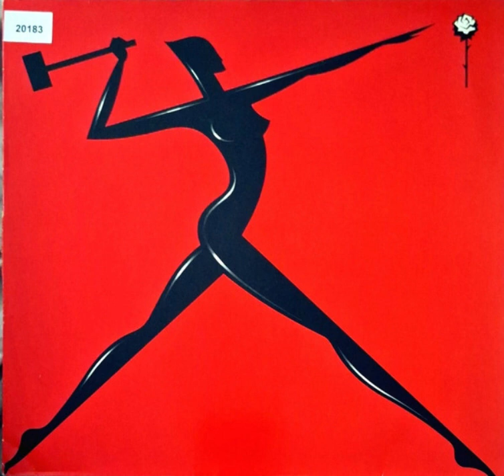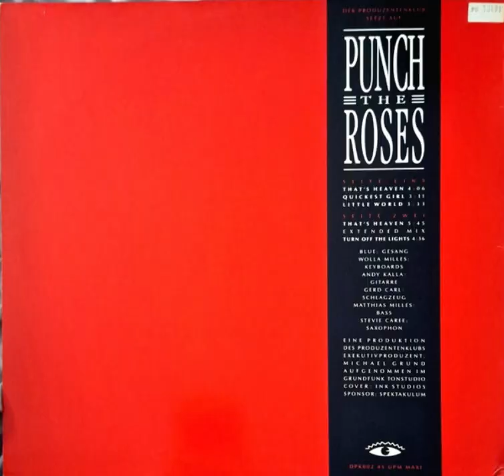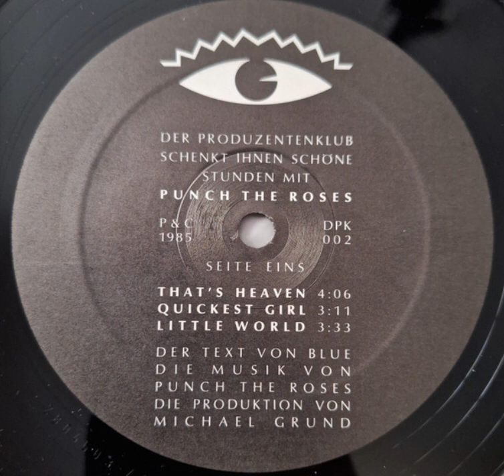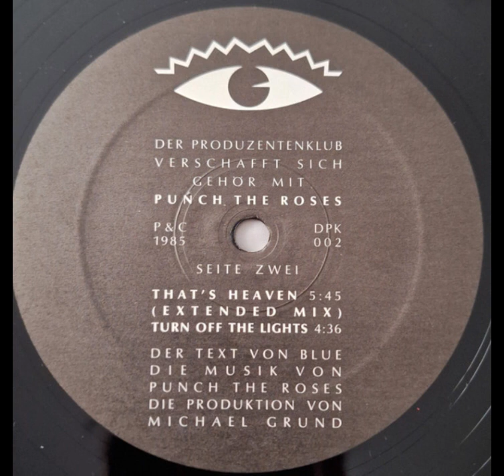Punch The Roses - That's Heaven (12" - 1985)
0:00 That's Heaven
4:05 Quickest Girl
7:19 Little World
10:54 That's Heaven (Extended Mix)
16:40 Turn Off The Lights